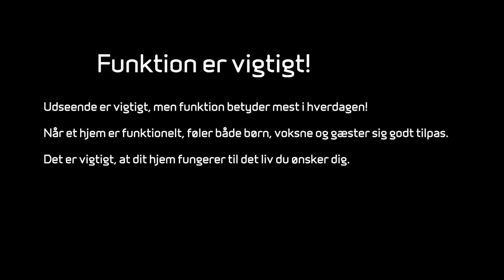Funktionen er vigtig! Derfor giver det mening at fokusere på funktion!